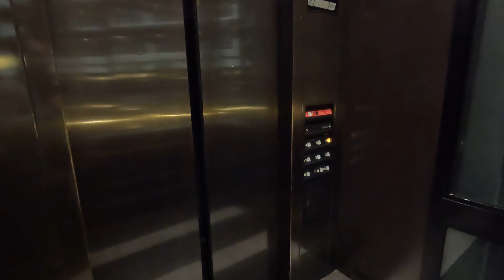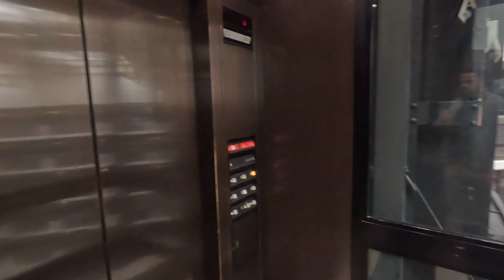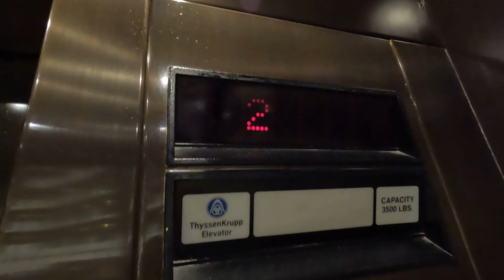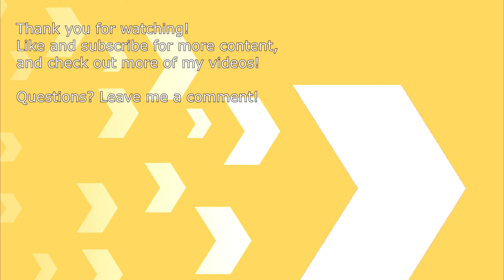Indoor Dover TKE Glass Hydraulic Elevators at the Embassy Suites in Las Vegas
Today, we're at the Embassy Suites in Las Vegas for a ride on their beautiful Dover/ThyssenKrupp Elevators! These have an acceptable ride, but the view and interior courtyard are exceptional. Enjoy the ride!

Filmed with GoPro Hero 10 on 3/14/2023